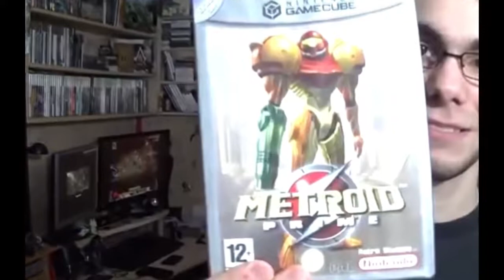PLC Episode 2 : Bastooooon !! (Soulcalibur 2 ,Gamecube )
Haaaa ! Joyeux Noël même petites racailles !

Pargne le Caïd est de retour !

épisode qui a été écrit à l'avance pour les dialogues (contrairement au premier) avec un montage plus "dynamique" j'espère que ce nouveau format de vidéo vous plaira, il n'y en aura pas souvent pendant le premier semestre 2021 mais ça se démocratisera plus sérieusement au 2ème semestre.

L'épisode 3 de Super Lol Saga approche à grand pas, il sera disponible avant le jour de l'an (difficile de caser du temps).

Initiale de ce nouveau format "PLC" car mettre Pargne Le Caïd à chaque titre c'est trop long.

PS : Pour la petite histoire, à cause du confinement je n'ai pas pu avoir un deuxième joueur sous le coude pour le fight entre Kilik et Link... j'ai fait avec les moyens du bord... une manette pour chaque main...